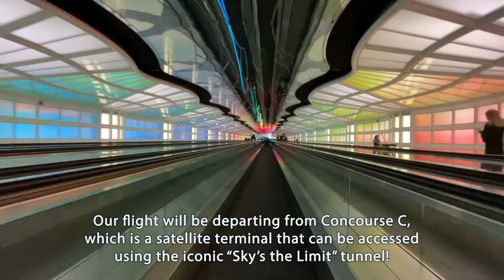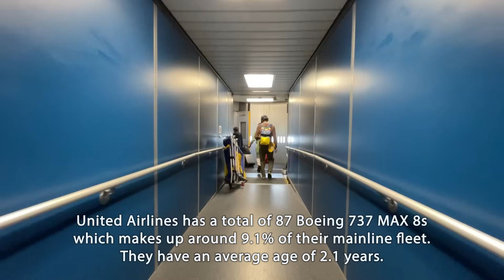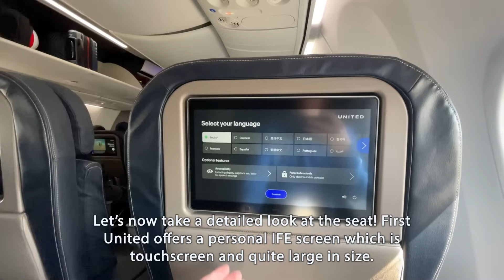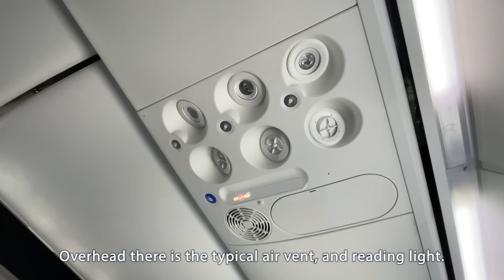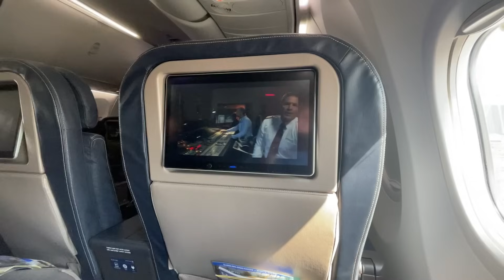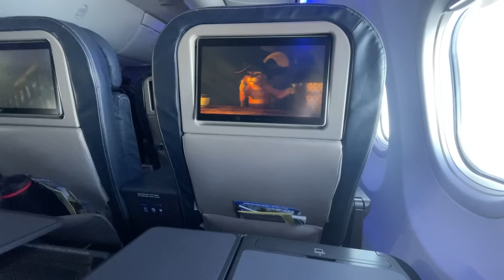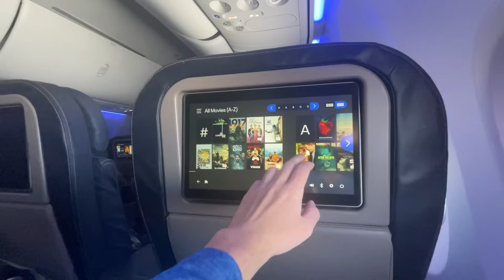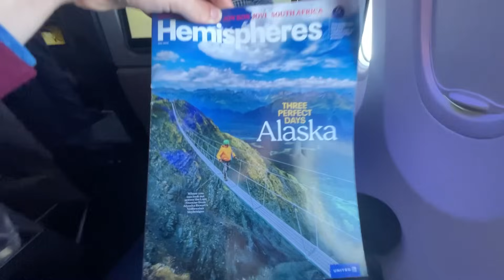REVIEW | United Airlines | Chicago (ORD) - Fairbanks (FAI) | Boeing 737 MAX 8 | First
Join me for an exciting flight with United Airlines as we depart from Chicago O'Hare International Airport on their seasonal flight UA1634 to Fairbanks, Alaska. This video offers a front-row seat to my upgraded experience in Business Class aboard the Boeing 737 MAX 8, thanks to my United Silver status. From the iconic "Sky's the Limit" tunnel at Terminal 1 to the advanced features of my seat, including a personal IFE screen, ample legroom, and a comprehensive look at the meal service, this flight showcases why United could be your top choice for traveling to Alaska. Watch as we explore the amenities, inflight service, and overall comfort on this long-haul domestic flight, and find out why United stands out in the competitive field of air travel.

Flight Details:
Airline: United Airlines (UA1634)
Aircraft: Boeing 737 MAX 8
Registration: N27267
Flight Time: 5hr 37min
Seat: 4F - "Domestic First Class" (Business Class)
From: Chicago O'Hare International Airport (ORD)
To: Fairbanks International Airport (FAI)
Date: May 6th, 2024